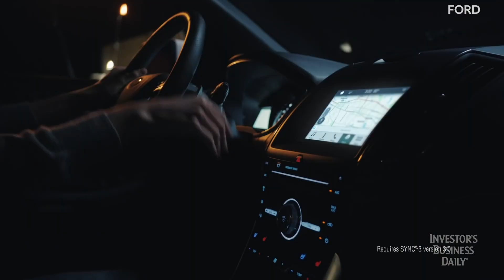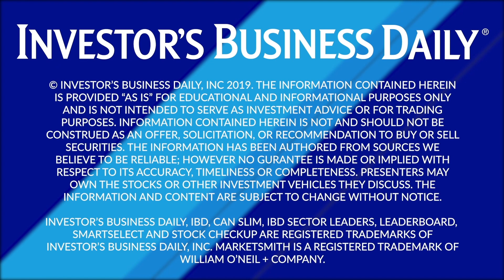This Is How Ford Stays Competitive In The Evolving Mobility Landscape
Whether it’s build, buy or partner, Ford is staying on top of new technology and trends developing in the rapidly changing mobility landscape through its “moonshot” division, Ford X. From scooters to last-mile delivery, Ford X VP Sunny Madra explains how the automaker is focused on innovation in the mobility space.